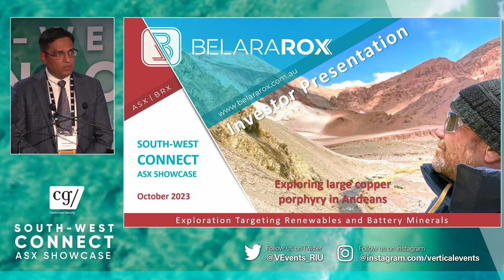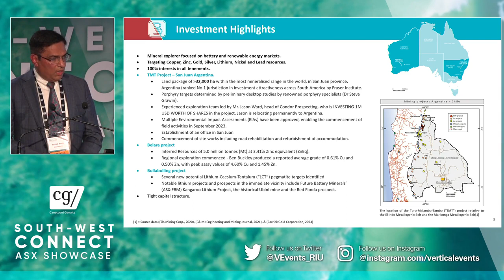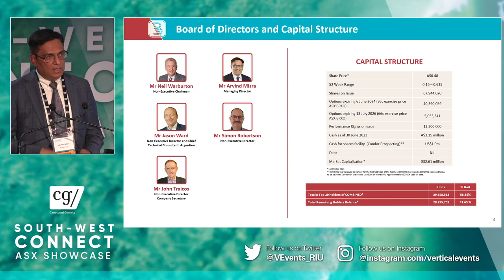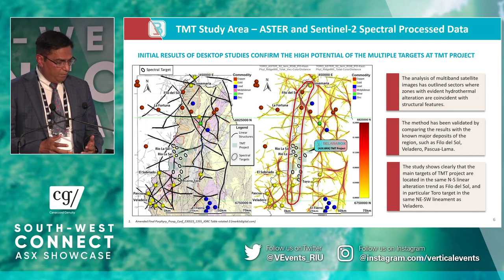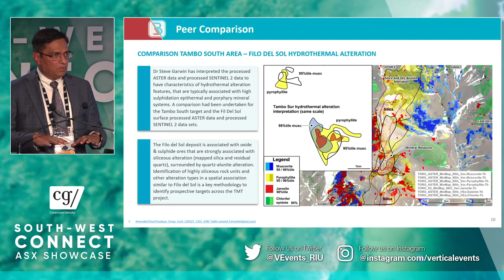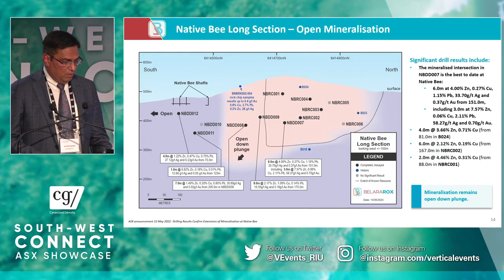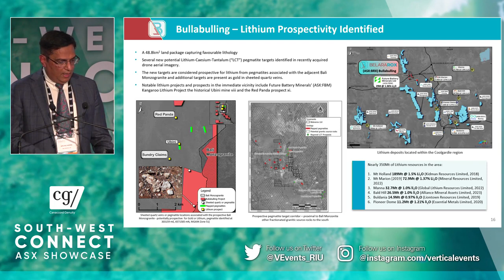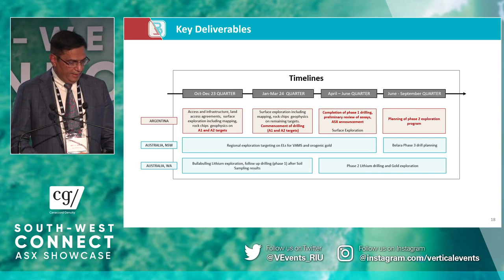Belararox (ASX:BRX) South-West Connect ASX Showcase presentation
Belararox (ASX:BRX) Managing Director, Arvind Misra, presented at the October 2023 South-West Connect ASX Showcase investment conference.

Arvind discusses the once in a generation copper opportunity we are exploring in Argentina and our exciting gold and lithium projects in Australia.